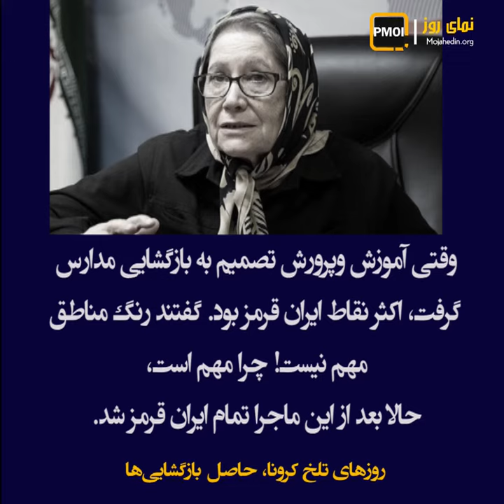نمای روز ـ‌ روزهای تلخ کرونا، حاصل بازگشایی‌ها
زالی رئیس حکومتی ستاد کرونای تهران

متأسفانه دیروز تلخ ترین روز تهران را باید من بگویم داشتیم آمار دیروز ما متأسفانه از همه پیکهای قبلی مرگ و میر بالاتر بود

دکتر مردانی افزود بیمارستانها به سختی مبتلایان بدحال را پذیرش می‌کنند زیرا تختی برای بیماران کرونایی در مراکز درمانی باقی نمانده است

در حالی که همه کشورها در جستجوی راهی برای رهایی از کرونا و سفید کردن شهرها هستند، خامنه‌ای و روحانی با اصرار در بازگشایی‌ها زهرشان را در تمام شهرها ریختند

نادر توکلی ـ معاون درمان ستاد کرونا ـ ۹مهر

وضعیت تهران وضعیت خوبی نیست

۱۱۳۳ به‌نظر می‌رسد باید در ستاد ملی تصمیمات جدی‌تری گرفته بشود

دکتر شاه عباسی رئیس بیمارستان فیاض بخش

اوجی که ما در مهرماه الآن داریم تجربه می‌کنیم از ۲ تا اوج قبلی بسیار بیشتر است

مینو محرز عضو کمیته علمی ستاد حکومتی کرونا ضمن اشاره به‌علت اوج‌گیری ویروس در مهر ماه گفت:

بازگشایی مدارس از پانزدهم شهریور اشتباه بود. زمان موشک‌باران در جنگ عراق و ایران هم مدارس تعطیل شد

آخوند روحانی ـ‌۱۲ شهریور

از ۱۵شهریور می‌خواهیم بگوییم که فاصله‌یی بین جان و یادگیری و آموزش وجود ندارد

مینو محرز در ادامه افزود

وقتی آموزش و پرورش تصمیم به بازگشایی مدارس گرفت، اکثر نقاط ایران قرمز بود. گفتند رنگ مناطق مهم نیست! چرا مهم است، حالا بعد از این ماجرا تمام ایران قرمز شد.

آخوند روحانی ـ‌۲۰ شهریور

یک عده‌یی فکر می‌کردند اگر اجازه بازگشایی مدارس بدهیم از کنترل ما خارج می‌شود

خامنه‌ای ـ

خیلی بزرگ هم نکنیم

مسئولان ما از روز اول با صداقت و شفافیت خبررسانی کردند و مردم را در جریان قرار دادند